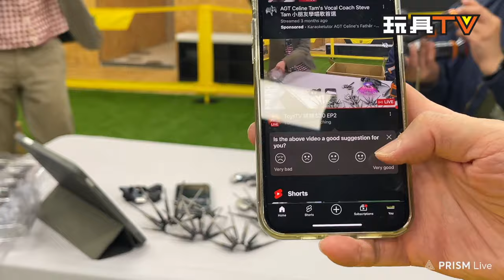「爆玩具」CCSTOYS 鐵魄 飛越巔峰 鋼巴斯達 GUNBUSTER TOYSTV Review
Program host: DMS, Walker, David, Ricky, Ka, Lawrence, Lucas, Dick, Bryan
Produced by: Bryan Lo, Toyswalker-Dick.Po
Production: TOYSTV Production Team